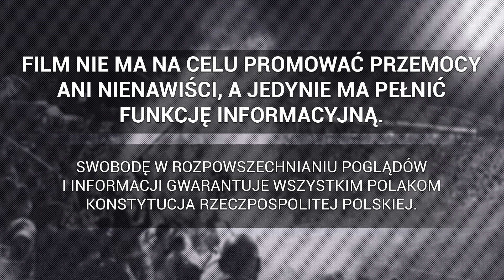Racowisko kibiców Legii Warszawa na meczu z Pogonią Szczecin | 02.03.2024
► Ekstraklasa: Legia Warszawa - Pogoń Szczecin, 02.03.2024